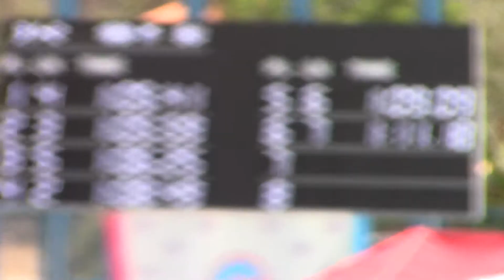XXXI CCCAN Swimming Championships 2018 G 15-17 100m Butterfly Prelim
Maddy M